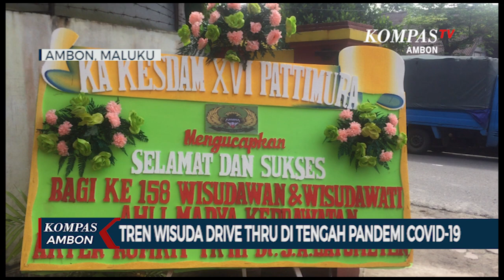Tren Wisuda Drive Thru Di Tengah Pandemi Covid 19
AMBON,KOMPAS.TV-Sebanyak 158 calon wisudawan yang datang ke gedung acara tidak diperkenankan masuk bersama orang tua. Bahkan pelarangan sesi foto juga diterapkan pada lingkungan kegiatan guna menjaga jarak dan hindari kerumunan.

Walaupun menerapkan wisuda dengan konsep drive thru, calon wisudawan tetap senang dan bangga mengikuti prosesi ini.

Para calon wisudawan wajib menggunakan masker dan diperiksa suhu tubuhnya terlebih dahulu sebelum masuk ke gedung acara. Semua senat pun tetap menjaga jarak dan menggunakan face shield selama kegiatan berlangsung.